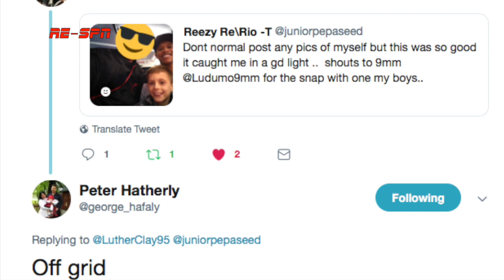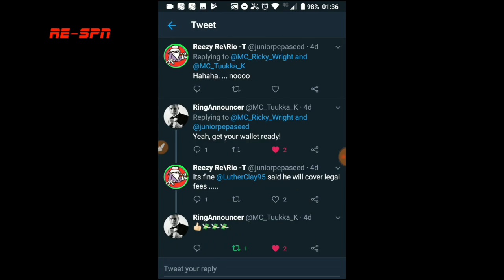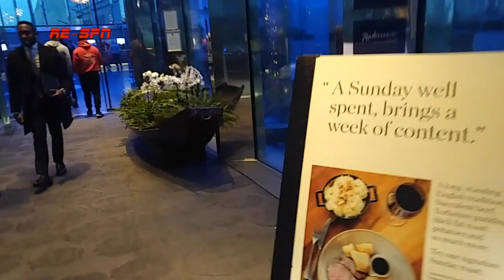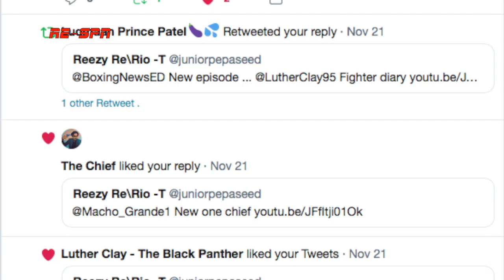Luther Clay: The Fight Diary EP 3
Follow young prospect Luther Clay as he prepares for his 5th fight of the year and tries the crack the UK top 10 welter weight division. Real Time web series inside access to luthers fight camp and life.